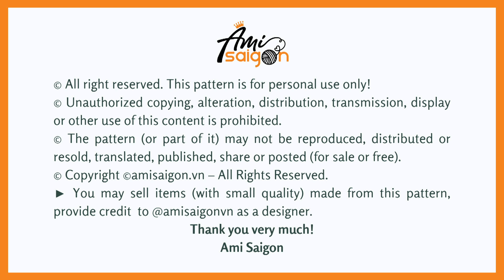#598 | Pochacco In Reindeer Outfit Amigurumi (5/5) | How To Crochet Dolls Amigurumi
☆ゝ ʕ•ᴥ•ʔゝ☆
How To Crochet Pochacho In Reindeer Outfit Amigurumi

♠️ Abbreviations:
R: round
st = stitch
ch = chain

♠️ To crochet this amigurumi you need:
- Yarn (2.5 mm): brown, dark brown, blue, white, , black
- 2.75 - 3 mm crochet hook